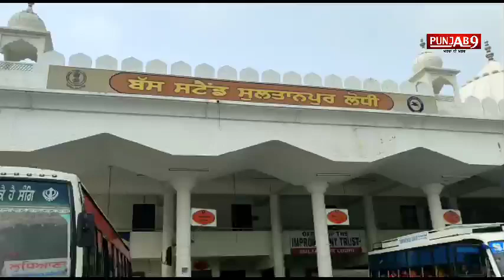10 ਅਗਸਤ ਨੂੰ ਬੱਸ ਓਪਰੇਟਰਾਂ ਦਾ ਚੱੱਕਾ ਜਾਮ